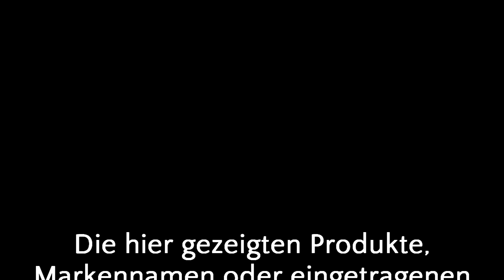Wir Probieren #46 Wei Wasser Energydrink